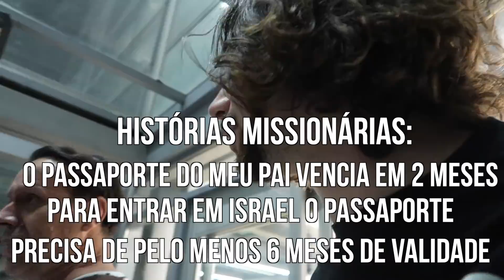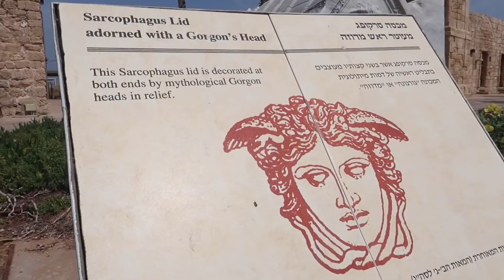O ESPIRITO NÃO ME ALERTOU, IR ATÉ O FIM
Para comprar meu livro - Hackeado - O blog atacado pela resistência islâmica